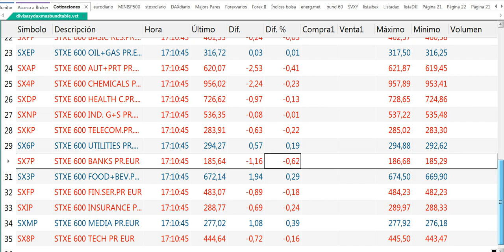Resumen de mercados en 90 segundos del 22 12 2017 por Cárpatos. serenitymarkets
Resumen de mercados en 90 segundos del 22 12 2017 por Cárpatos. serenitymarkets.com